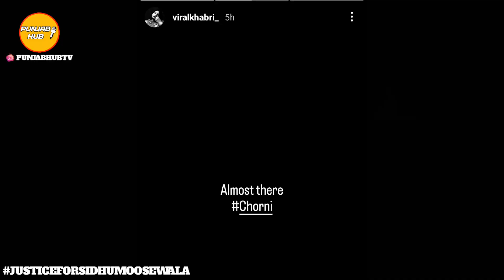Chorni Almost There | Divine Ft Sidhu Moose Wala | Garry Sandhu | Latest Punjabi Song News